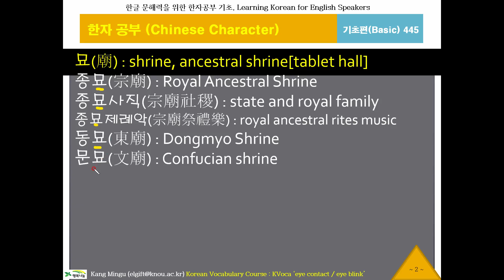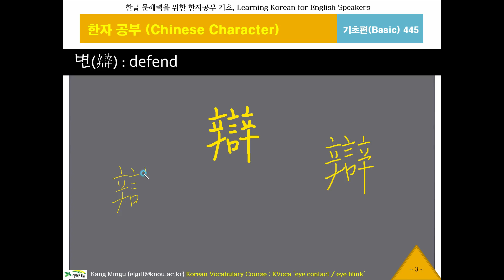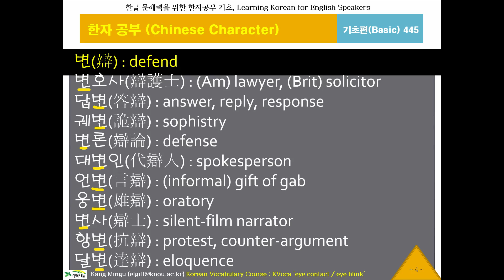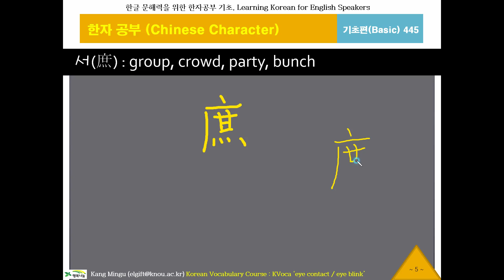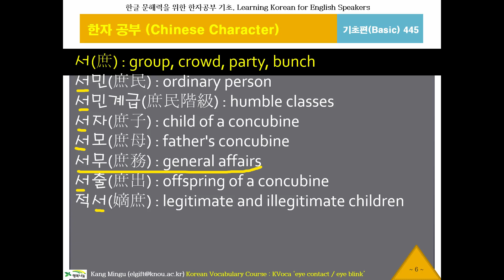한글 워드파워, 한자공부445묘,변,서, Chinese Character, 한문 1800자, 한글 문해력, 한국어 단어구조, Korean Word Power, 중급한자, 반대말